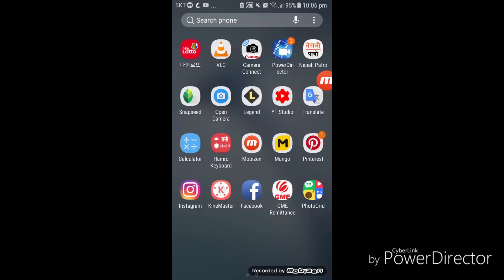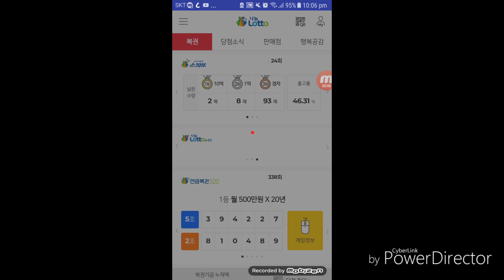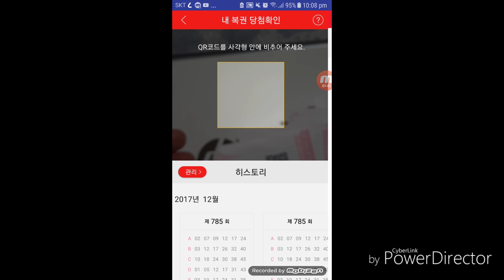lotto result !!! what happens when you buy 50000 won lotto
50000 वन को lotto खरिद गर्दा के हुदो रहेछ त साथी हो हेरौं है